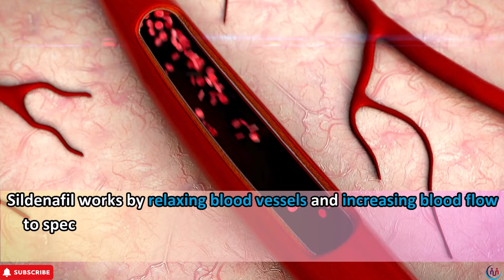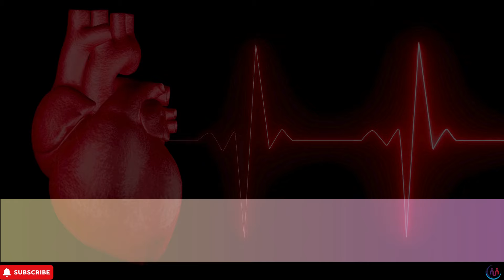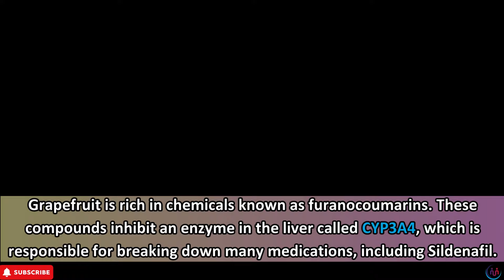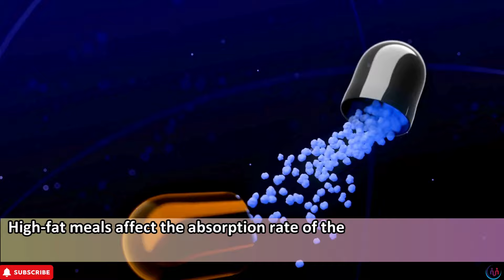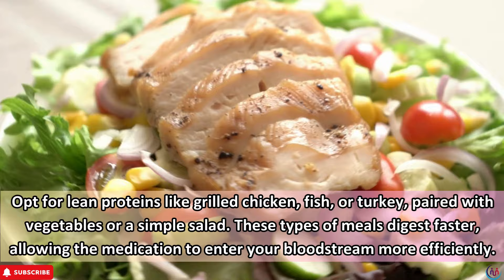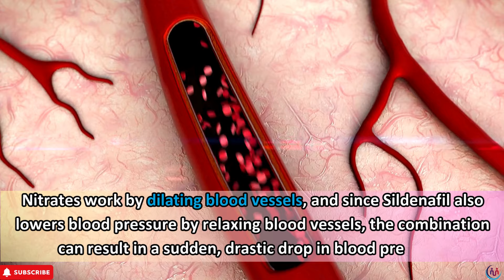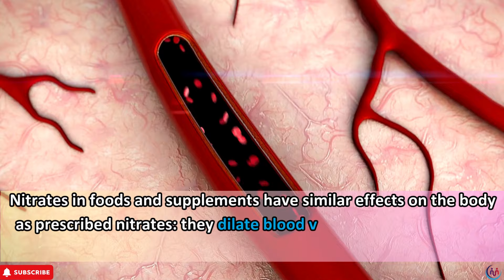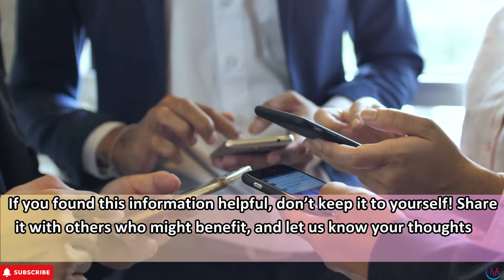5 Things To AVOID If You Are Taking VIAGRA (Sildenafil) | Barbara O'neill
"🚨 5 Things You MUST Avoid If You Take Viagra (Sildenafil)

Taking Viagra (sildenafil) can be a game-changer for men struggling with erectile dysfunction, but did you know there are critical things you must avoid to ensure its effectiveness? This video dives into the top 5 mistakes that can negatively impact your experience with Viagra. From food choices to hidden health risks, understanding these factors can help you get the most out of your treatment and boost your confidence.

💡 What You’ll Learn in This Video:

Foods and drinks that block Viagra’s absorption.
The surprising side effects of mixing Viagra with certain medications.
Why you should avoid recreational drugs while using Viagra.
The role of natural viagra in enhancing blood flow and promoting overall health.
Practical tips to maximize your performance and results.
For men over 50, addressing erectile dysfunction is not just about taking medication; it’s about creating a lifestyle that supports long-term vitality. Our channel features expert advice from specialists like Dr. Barbara O’Neill, with insights into how supplements, exercises, and dietary choices can complement or replace conventional options like Viagra.

By avoiding these five mistakes, you can improve your experience with Viagra and take control of your health. Additionally, we’ll introduce alternatives like natural viagra to boost your confidence naturally. This video is packed with insights for anyone seeking to overcome erectile dysfunction effectively and safely.

✅ Watch now and let us guide you toward better health and performance.

Timestamps:
00:00 - Introduction
01:29 - 1. Alcohol Consumption.
05:40 - 2. Grapefruit and Grapefruit Juice.
09:14 - 3. High-Fat Meals.
12:19 - 4. Certain Medications.
15:26 - 5. Nitrate-Rich Foods and Supplements.

Our video content includes references from nutritionist Dr. Barbara O'neil and references from research organizations.